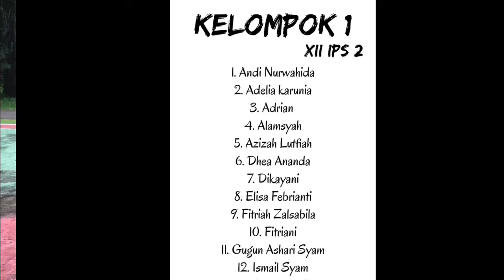" TRAGIS " 2020 UPT SMA Neg. 1 Pangkep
" Tempat kReAsi Generasi Indonesia Sehat "
SmansaPangkep